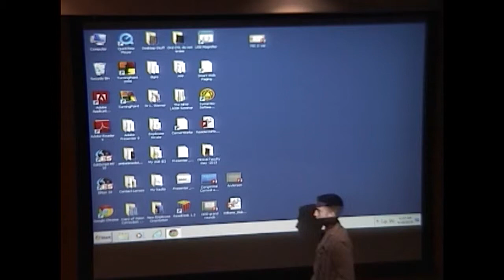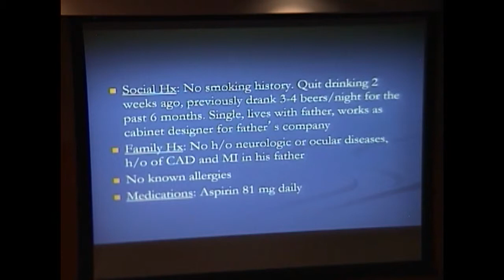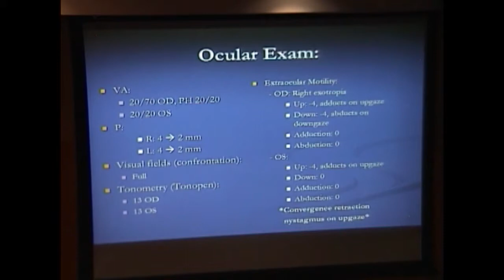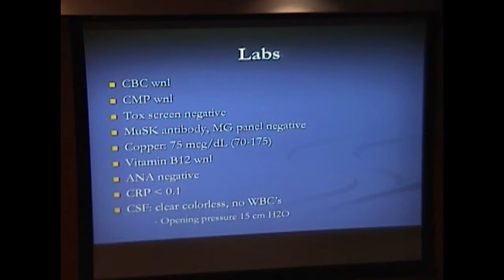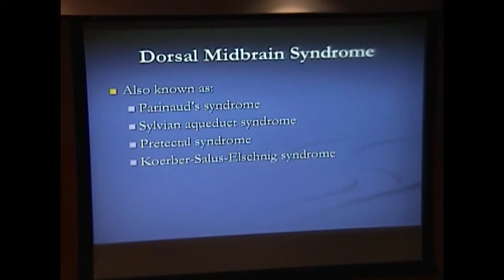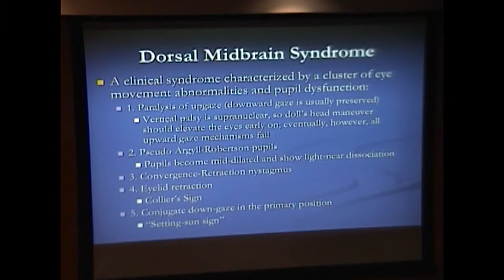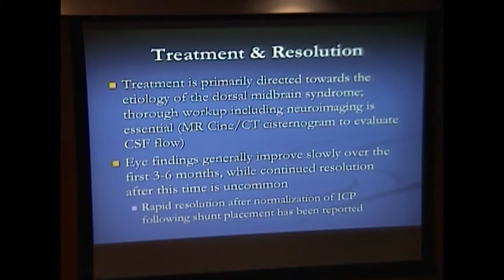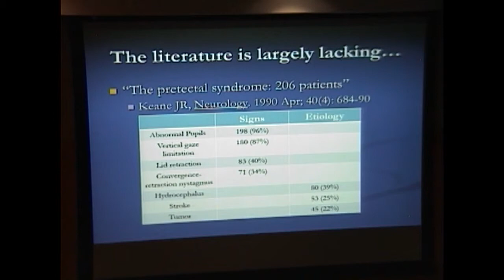A Case of Upgazce Restriction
Title: A Case of Upgazce Restriction
Author: Blake Williams